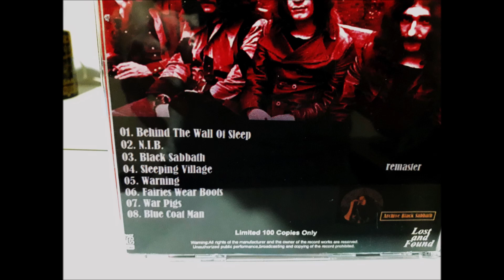Black Sabbath Lausanne 1970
Black Sabbath
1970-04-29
Electric Circus
Lausanne, Switzerland

0:01 Behind The Wall Of Sleep
5:37 N.I.B
10:53 Black Sabbath
20:20 Sleep Vilage
24:22 Warning
56:28 Fairies Wear Boots
1:03:27 War Pigs
1:11:24 Blue Coat Man